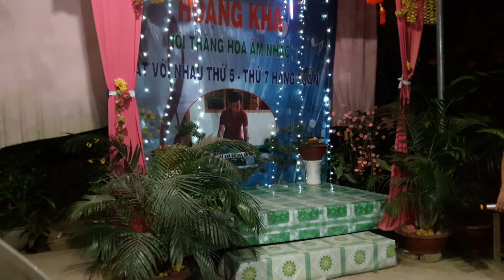Chi 2 clb hoang kha